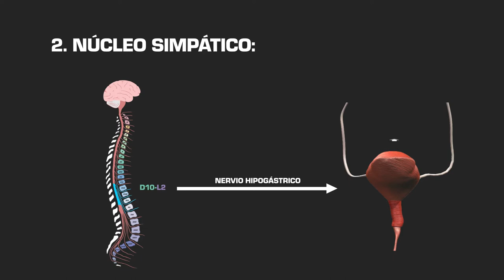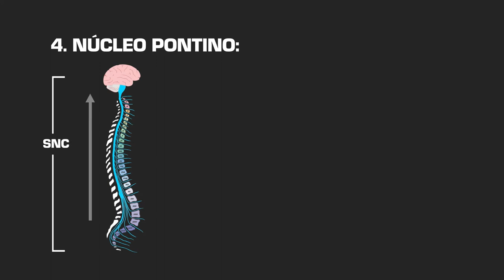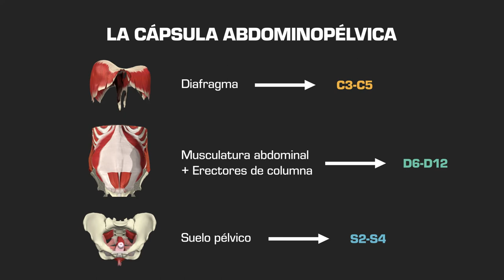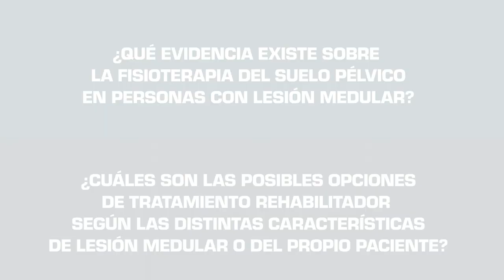Higiene esfinteriana en la persona con lesión medular. Disfunción del suelo pélvico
Autoras: Trinidad Sentandreu Mañó, Laura Fuentes Aparicio y Manuela Torregrosa Ruiz.
Proyecto de Innovación Educativa 2021-22 en la  Asignatura Fisioterapia del Sistema Nervioso del Grado en Fisioterapia. Material complementario para la sesión de clase inversa del tema: Higiene esfinteriana en la persona con lesión  medular, disfunción del suelo pélvico.